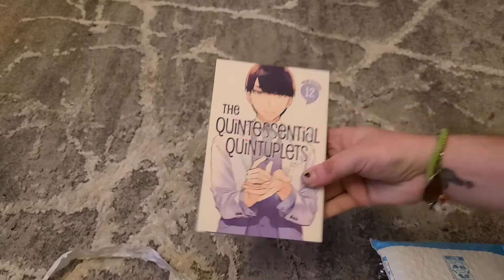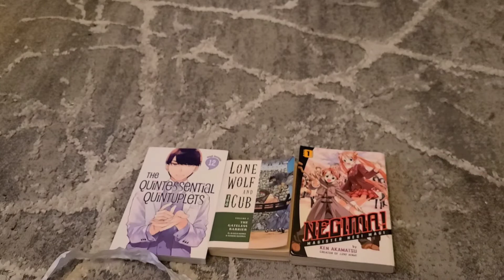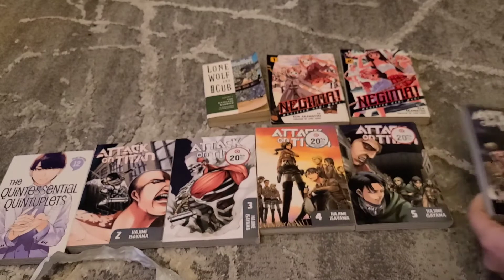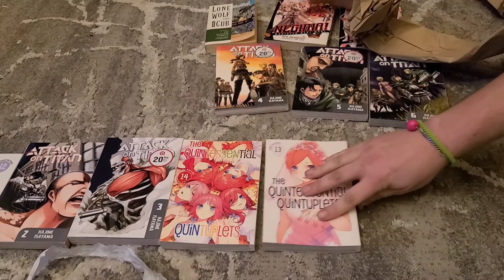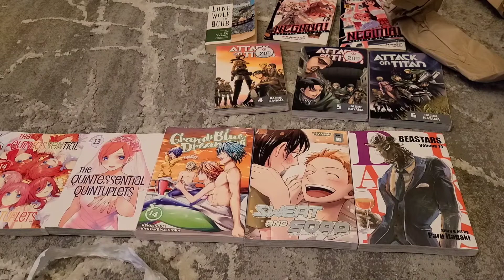NOVEMBER 2021 MANGA HAUL | HAPPY HOLIDAYS!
(SORRY ABOUT THE LONG DELAY) Hello everyone, I hope you are all enjoying your holiday seasons thus far, and continue to, until next year and so forth!  Last month wasn't a huge one, because of bills and holidY shopping,  but I managed to grab around 15ish volumes for y'all (and myself) to enjoy!